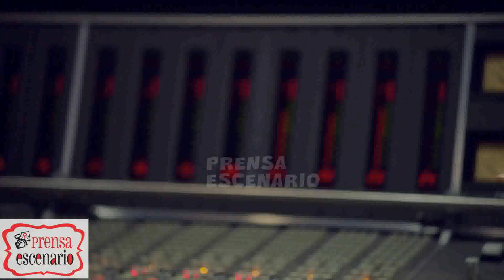THE LION KING - EL REY LEON - JON FAVREAU - CAST - ENTREVISTA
CREADO PARA NIÑOS